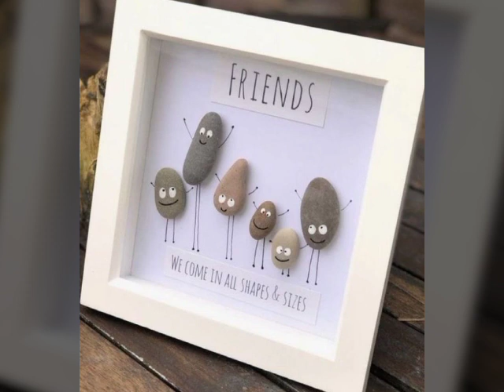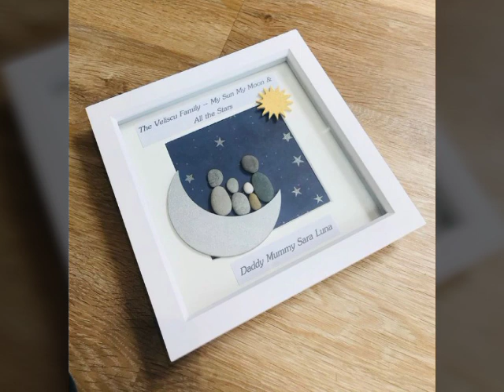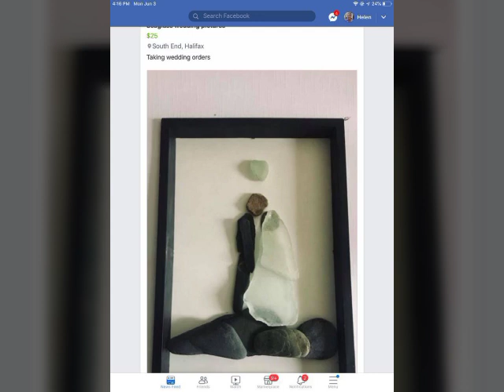DIY best pebbles art||stones art||rock and unique pebble home decoration ideas